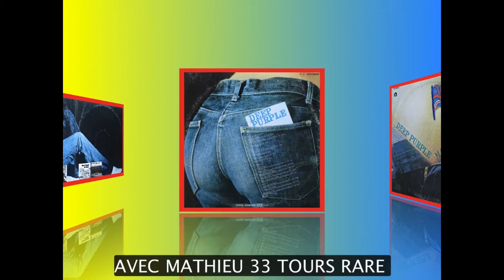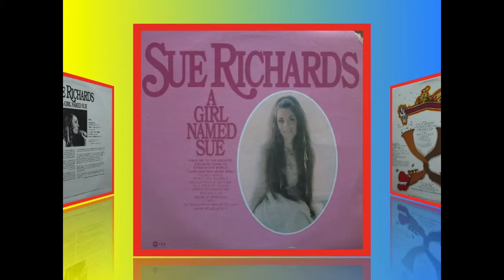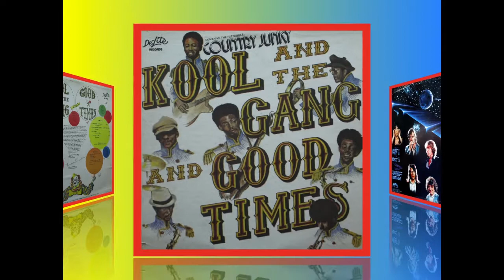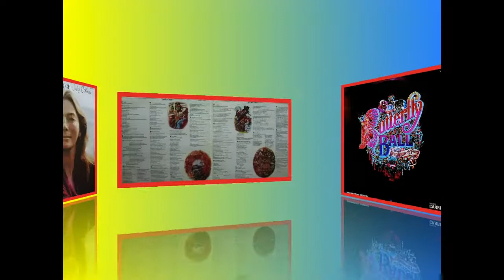DÉCOUVERTE MUSICALE AVEC MATHIEU LES ANNÉES 70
les 33 tours de légende